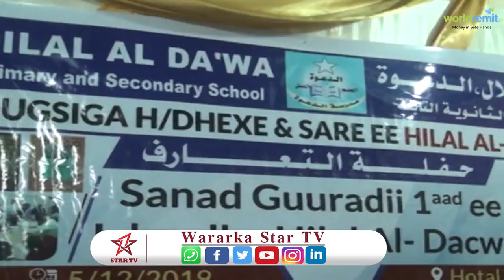Munaasabada Lagu Maamuusayay Macahadaka Hilaal Al Dacwa